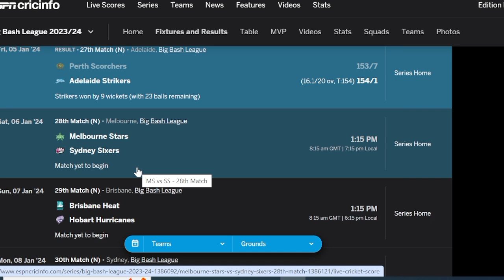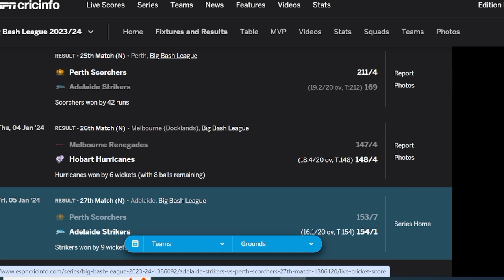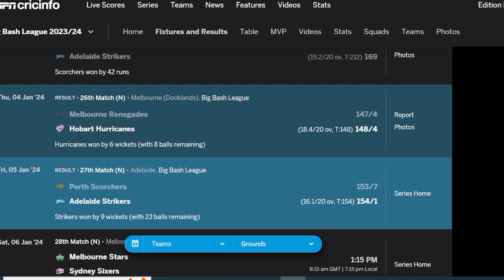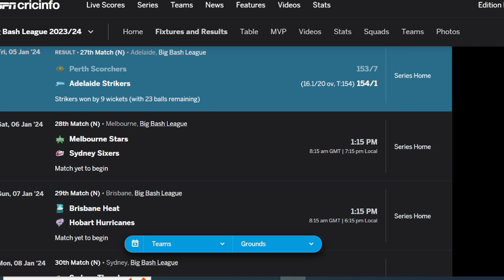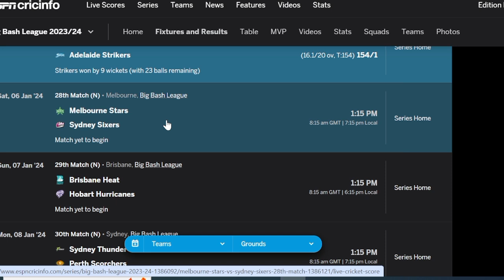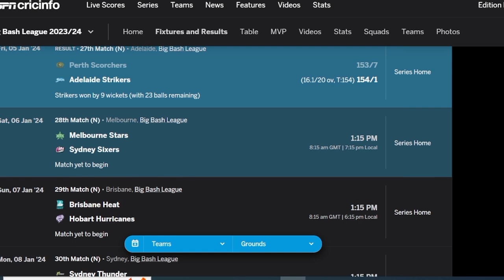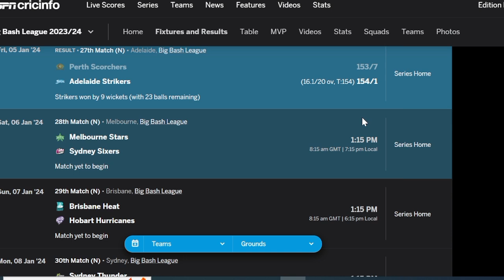Melbourne Stars Vs Sydney Sixers 28th Match Big Bash League 2024 Predictions|MLS Vs SYS Fantasy Tips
melbourne stars vs sydney sixers
melbourne stars vs sydney sixers match prediction
melbourne stars vs sydney sixers 2024 28 T20 prediction
melbourne stars vs sydney sixers 2024 28th T20 prediction
melbourne stars vs sydney sixers 28th match prediction
melbourne stars vs sydney sixers bbl 2024 28th t20 prediction
melbourne stars vs sydney sixers 28 t20 prediction
melbourne stars vs sydney sixers bbl 2024
melbourne stars vs sydney sixers today prediction
melbourne stars vs sydney sixers today
melbourne stars vs sydney sixers today match prediction
melbourne stars vs sydney sixers 28th T20 pitch report
melbourne stars vs sydney sixers 2024 prediction
melbourne stars vs sydney sixers who will win
melbourne stars vs sydney sixers winner prediction
melbourne stars vs sydney sixers T20 today match prediction
melbourne stars vs sydney sixers prediction today
melbourne stars vs sydney sixers 2024 today match prediction
melbourne stars vs sydney sixers 28th T20 2024 match prediction
melbourne stars vs sydney sixers 2024 match prediction
melbourne stars vs sydney sixers head to head
melbourne stars vs sydney sixers T20 prediction
melbourne stars vs sydney sixers 28 match pitch report
Who will win melbourne stars vs sydney sixers match
bbl 2024
bbl 2024 28th match prediction
bbl 2024 28th match playing 11
bbl 2024 28th match
today match prediction
bbl today match prediction
bbl prediction 2024

Dear Viewers,

Sincerely,